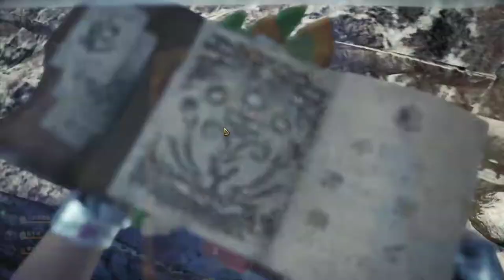【繁星】週三阿咪狗 你壞壞Murderous Pursuits 2020 2 5【6】